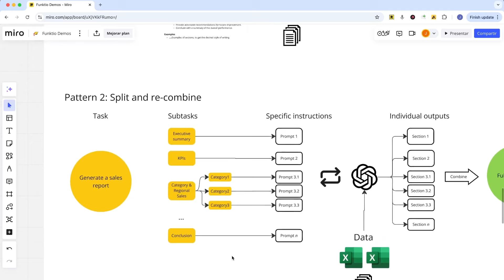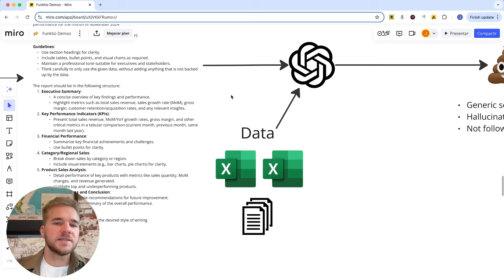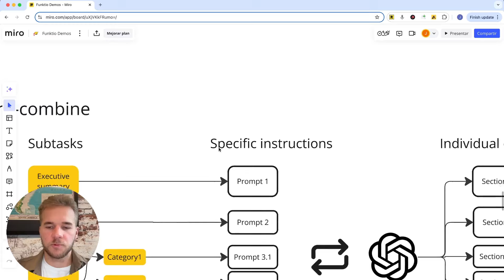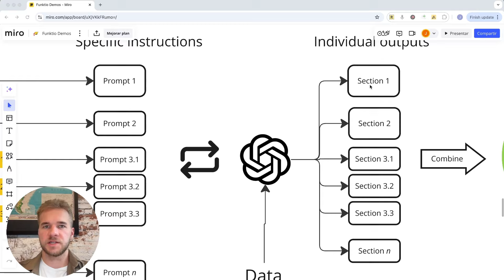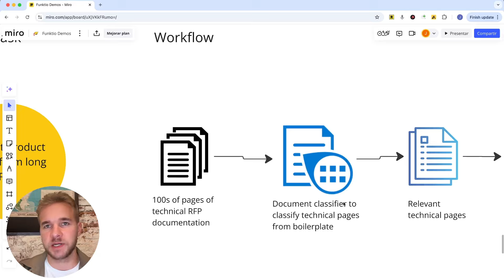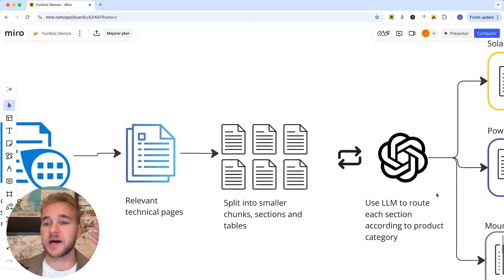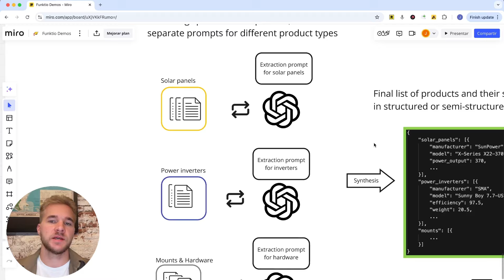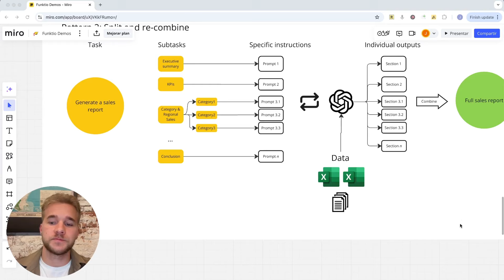How to Handle Complex Tasks With LLMs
0:00 - Intro
1:56 - Good example
3:35 - Example #2
6:28 - Takeaways